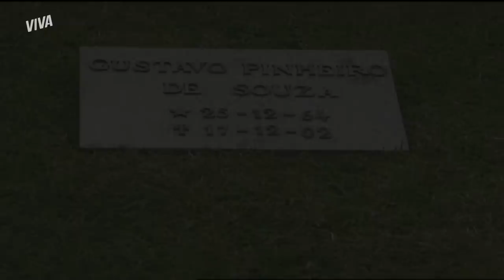GUSTAVO MORRE EM ACIDENTE DE CARRO COM MÁRCIA | PÁGINAS DA VIDA | MELHOR DO DIA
Hora do adeus! Gustavo tanto fez que acabou perdendo o controle de vez. Depois de uma briga com Márcia, ele fura o sinal e o casal é atropelado, causando a morte dele 😳

Capítulo 38, dia 04 de janeiro de 2022, terça-feira.